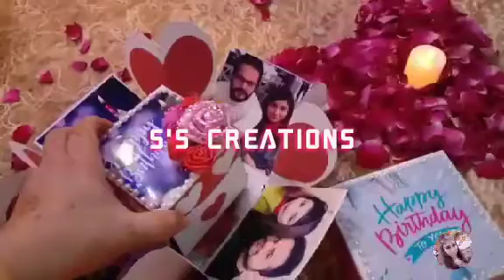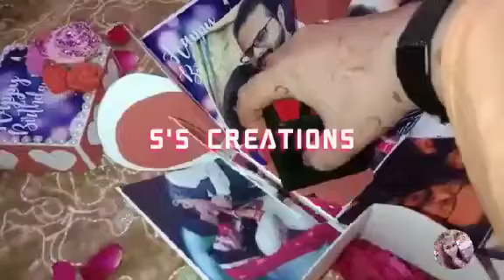Birthday room decoration